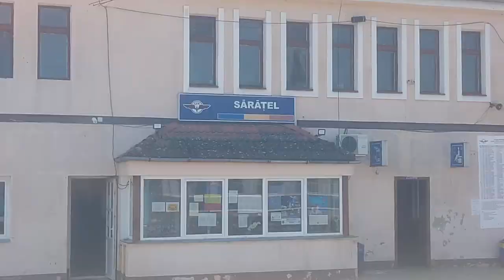Din defileul Mureșului superior spre Deda, Sărățel & Beclean pe Someș la Băile Figa